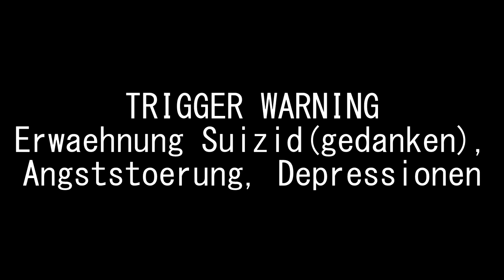Wieso 2020 das beste & schlimmste Jahr zugleich war.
Wie letztes Jahr gibt es einen Jahresrückblick. Diesmal nur sehr viel persönlicher und nicht nur YouTube bezogen... Ich erzähle intime Dinge und hoffe, dass ich dem ein oder anderen Mut machen kann mit meinen Worten.

Musik ist von GlitchxCity

➡️ Origin-ID: muligurly